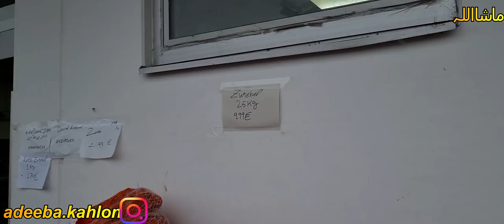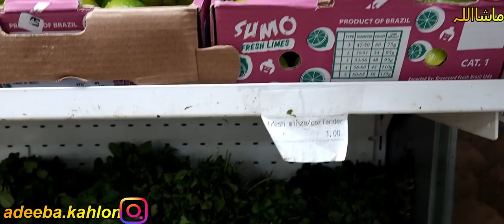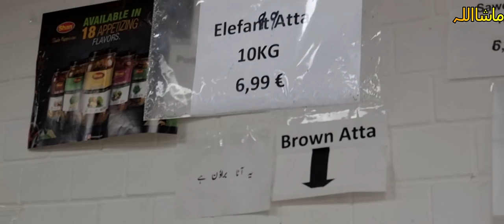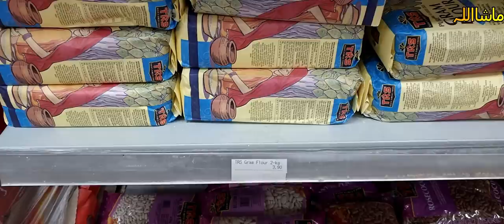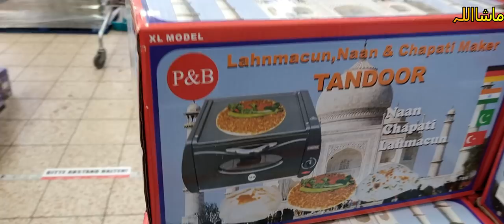Pakistan Asian Shop pr krne gee Grocery.😊 4K Ultra HD Video//her desi life In germany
*** Pakistan's Shop.

*** Grocery krne Gei.